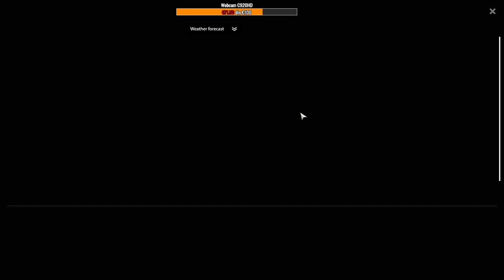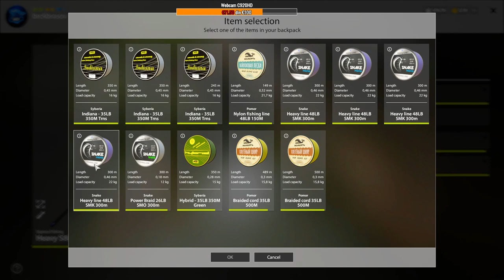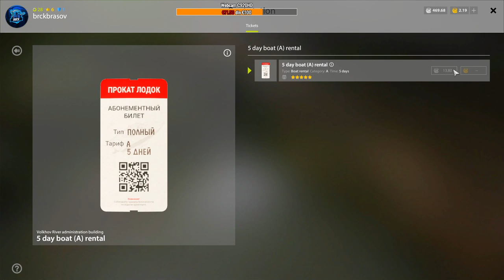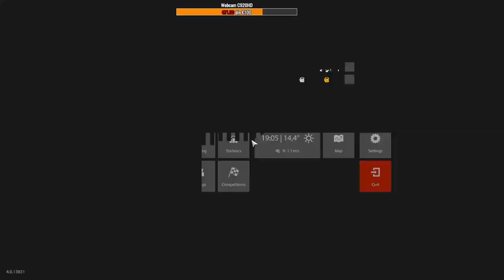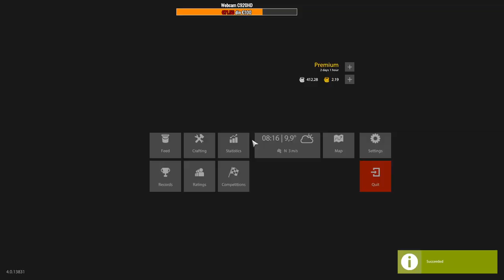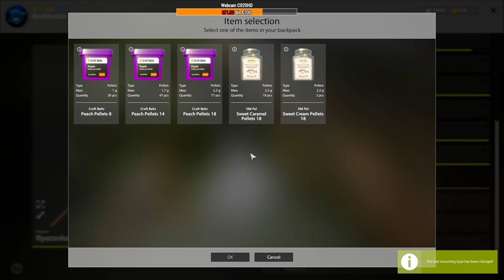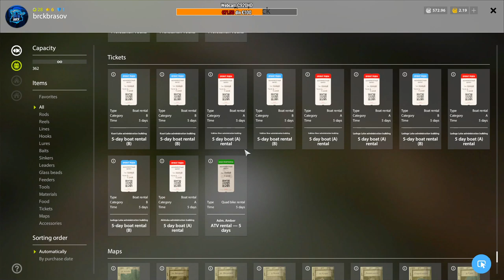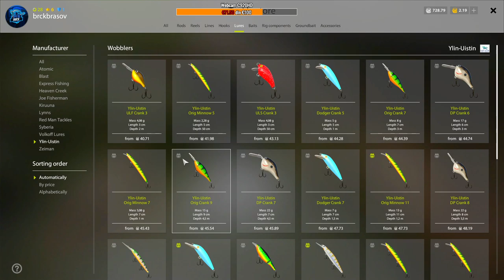🛑🛑🛑🛑🛑Russian Fishing 4 //// FIVEM pe Romania Real Life 54.36.124.18:30120 🛑🛑🛑🛑🛑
2. 🛑 Aveti voie sa beti sa va basiti sa ragaiti + limbaj vulgar (+18)

3. 🛑 Nu spamati ca nu sunt chior

4. 🛑 Nu puneți linkuri către alți youtuberi = „reclamă”= BAN

Pc Spec

Motherboard MSI MPG Z390 GAMING PRO CARBON

Placa Video 1060 Rog Strix

Rami corsair vengeance ddr4 2x8

Monitor AOC G2460PF 144 hz /1ms + Asus 75 HZ /5ms

Water Cooler be quiet silent loop 120mm

Sursa 700 WATT

ssd 120Gb  + 500Gb / 2 HDD 1TB

Soarec Rival 310 + logitech G502